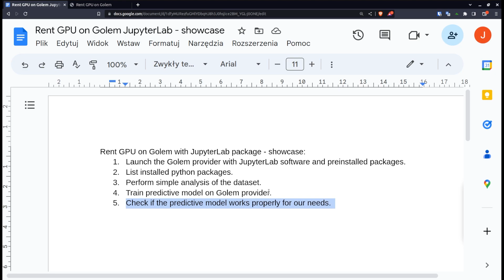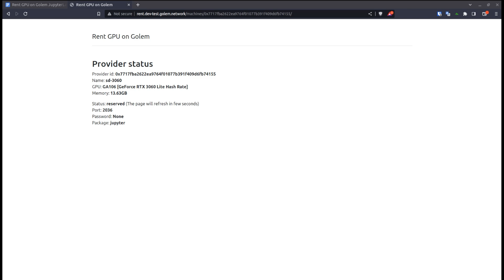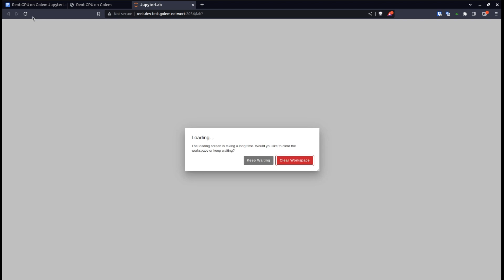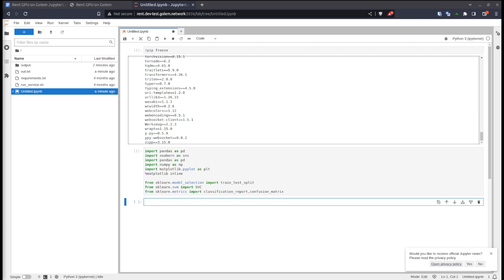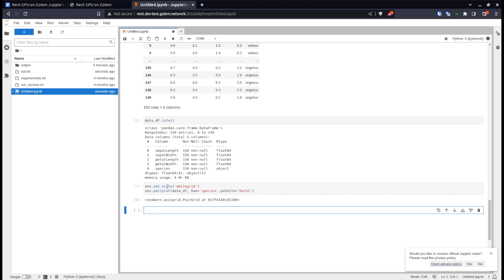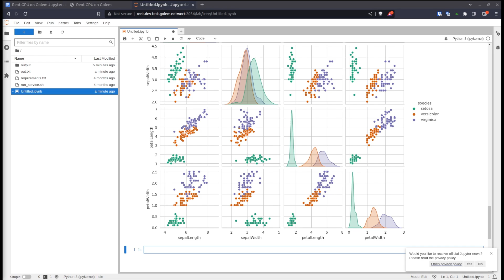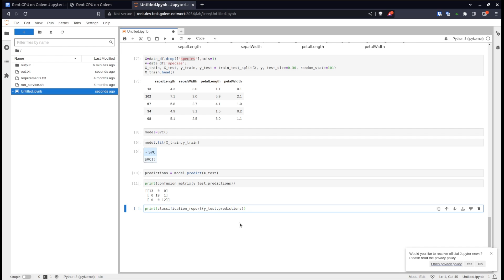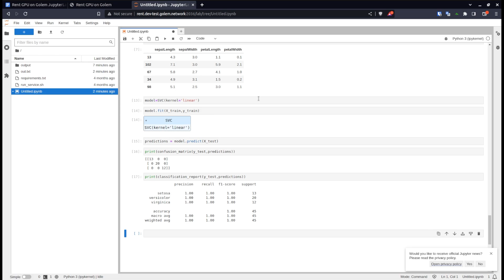Demo: GPU rental on Golem Network with JupyterLab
Check out Golem Network's showcase of GPU Rental with JupyterLab! Please note that this is a demo video, and the product is POC.

In this video, we take you through the process of launching the Golem provider with JupyterLab and pre-installed packages. We'll run a Jupyter server and connect via Golem Network to demonstrate its capabilities.

Here's a breakdown of what you can expect:

- Listing installed Python packages.
- Simple data analysis.
- Training a predictive model on the Golem provider.
- Checking the model's performance.

Watch as we connect to the JupyterLab virtual machine and explore the possibilities it offers. We'll walk you through the process step by step.

Join us on this exciting journey and discover the potential of Golem Network!